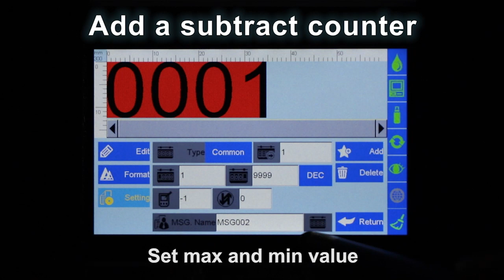Add a subtract counter on a POLYtij ® S1i Thermal Inkjet Printer